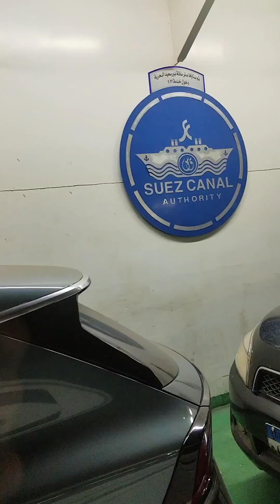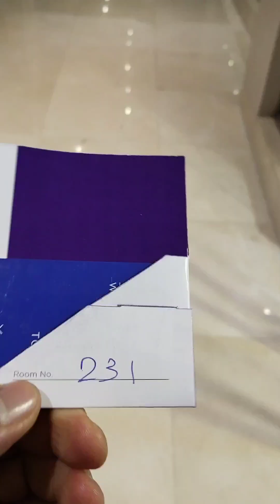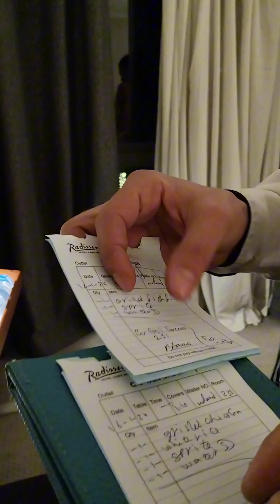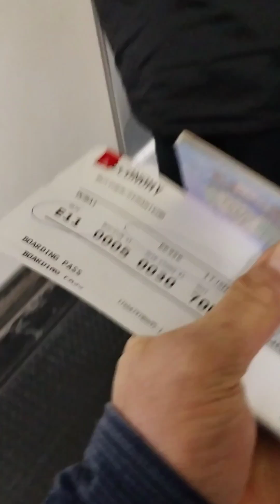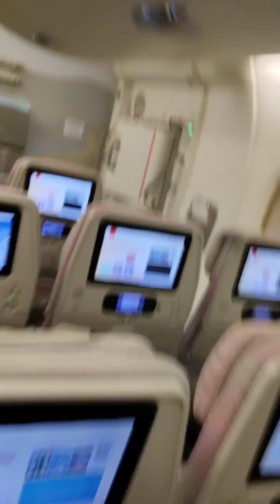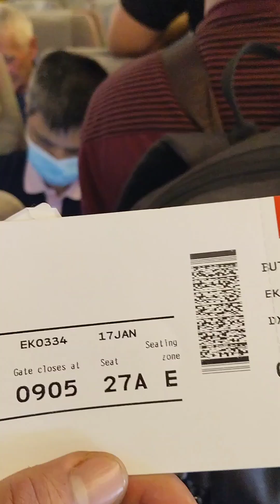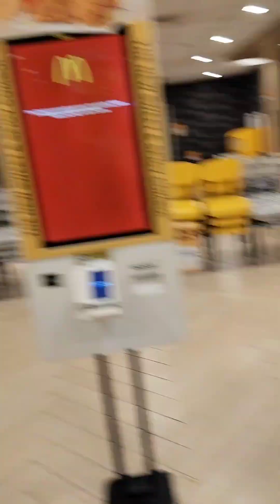Ang pinakamasayang buhay ng mga SEAMAN